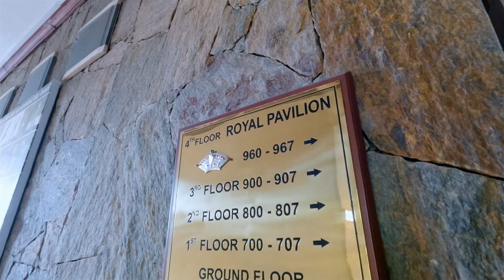Food Heaven in Sri Lanka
In the sacred city of Kandy, ancient traditions meet modern charm. We devoured fluffy dosa and immersed ourselves in the spiritual ceremonies of the Temple of the Tooth. This enchanting experience would leave an indelible mark on our journey through Sri Lanka.

📸 Camera Gear We Use:
• Main Camera
• Backup Camera
• Gear Backpack

00:00 All good things come to an end
00:18 Next adventure
01:07 Home for the night
01:31 In the footsteps of Royalty
02:06 Kandy at our feet
02:55 Is this real life?🤯
03:28 Getting run over
03:35 Streets of Kandy
04:24 Vibrance x serenity
05:06 Dosa heaven
05:43 😍😍😍😍😍
06:51 Indian sweets
07:01 Full and happy
07:27 Stopped by security
07:44 The sacred temple
08:18 Feeling spiritual
09:30 Some thoughts

• Sacred City of Kandy
• Sri Dalada Maligawa (Temple of the Tooth)
• Balaji Dosai Restaurant
• Thilanka Hotel - Kandy